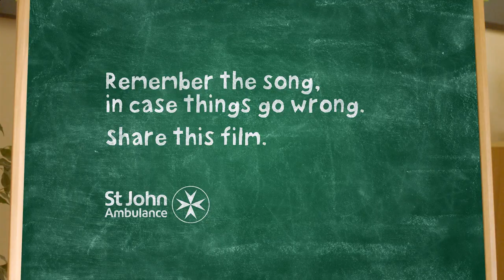St John Ambulance Nursery Rhymes Inc. Baby CPR Song - Advert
Find out how to help a baby who’s not breathing with babyCPR, taught by the stars of Nursery Rhymes Inc. – the new advert from St John Ambulance. Remember the song, in case things go wrong. Please share this film.

Do you know your puffs and pumps? Nursery Rhymes Inc. have got you covered.

Parents told us that their baby not breathing is the first aid emergency they fear the most. We know that parents find the thought of giving their baby CPR frightening so we’ve removed the fear factor and made it as easy as possible to learn.

We’ve created a short video featuring the stars of Nursery Rhymes Inc. that shows how to give baby CPR in a reassuring unforgettable way. We want parents, grandparents and anyone who cares for infants to remember the song in case things go wrong.

Please share it far and wide, so that as many people as possible know some first aid.

Stay up to date and learn about St John Ambulance courses and fundraising on Facebook:

for more first aid advice and information on baby first aid training courses.